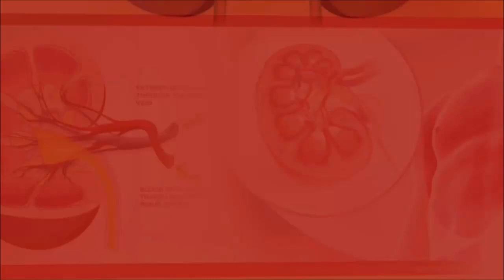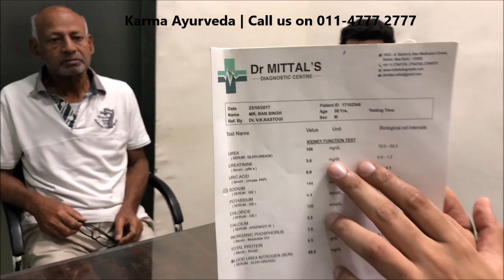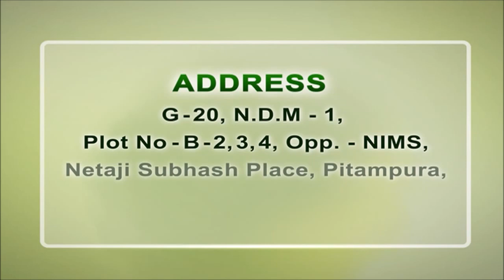Kidney Treatment "WITHOUT DIALYSIS" | डायलिसिस के बारे में जानकारी | in INDIA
Kidney disease is the decreased ability of kidney function. Kidney disease when not treated in time can lead to kidney failure. Kidney_failure_assam is the end-stage kidney disease.

Kidney disease is known to be of two type’s acute kidney failure or chronic kidney failure. Acute kidney failure is a sudden shut down of kidney function caused by an accident or injury. On the other hand, chronic renal failure is caused by other problems like diabetes or hypertension.

There are common signs and symptoms of kidney failure like swelling of limbs, blood in urine, proteinuria etc. Allopathy treats kidney failure through the treatment of dialysis or kidney transplant. Dialysis is an artificial procedure of removal of waste and toxins out of the body. It is further divided into two types’ hemodialysis and peritoneal dialysis. It is conducted 3 times a week for 3-4 long hours. The life expectancy of people on dialysis depends on their medical conditions. On an average people on dialysis live for around 5-10 years.

Ayurveda is an ancient medical technique that believes that all the organs of the body rejuvenate itself from a period of time. It uses naturally grown unrefined herbs with diet plans that accelerate the process of rejuvenation. Ayurveda offers the best alternative for kidney treatment without dialysis that not only treats the disease from the root cause but makes the person fitter than before.

Karma_Ayurveda, a renowned hospital of Ayurveda sector, currently owned by Dr. Puneet Dhawan, a well-known physician, who deals with all kidney related ailments through his natural and herbal and diet plans. Karma Ayurveda treatment measures are permanent and are a great substitute for long drawn and expensive kidney transplant and kidney treatment without dialysis.